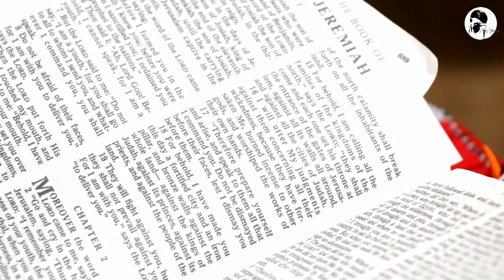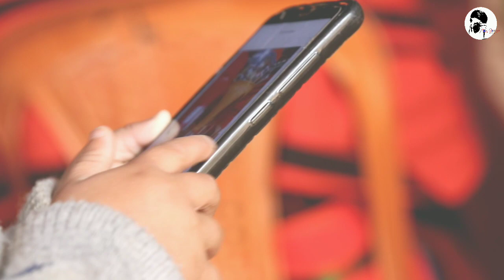Ordination program of Mr.Themreishang Zimik/ Pastor Leingangching Baptist Church/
Mr. Themreishang Zimik of Shangshak phunghon Baptist Church  pastoring at Leingangching Baptist church was ordained as Rev. on 7th Feb 2021 @Leingangching Baptist church.
Song written by. Beginson Zimik of Shangshak phunghon Baptist Church.